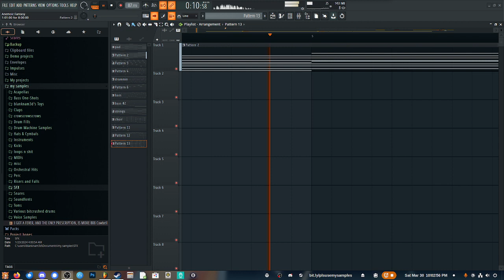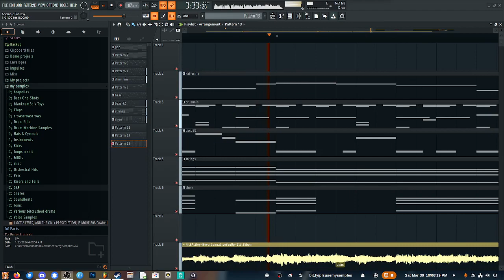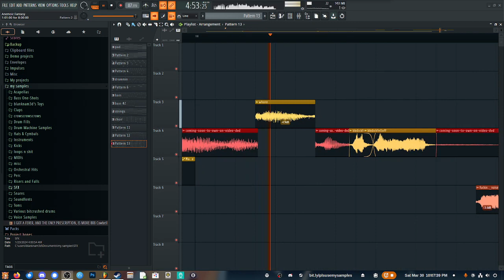i don't have anything for april fools, sorry - but I have this smooth WIP tho :)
kinda taking inspiration from ending credits/staff roll themes from game OSTs for this one. hell, maybe it'll get used in a game when it's done? i know some dudes that do gamedev lol